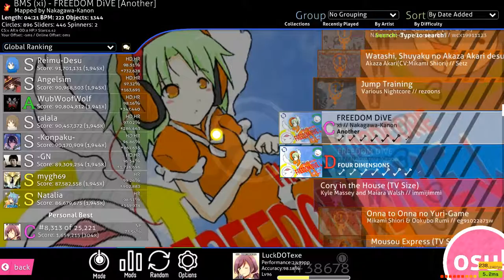I'M SO GOOD AT THIS GAME Part 1.5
This is Freedom Dive easy edition which is why I don't want to call this a part 2.  My stamina is absolutely abysmal.